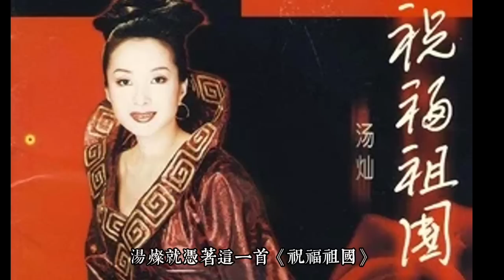湯燦不惜「肉本」結交薄、周、徐，皆因夢想當國母；「軍中妖姬」終成彭麗媛手中棋子，助習打垮多名政敵（徐才厚政變始末五）